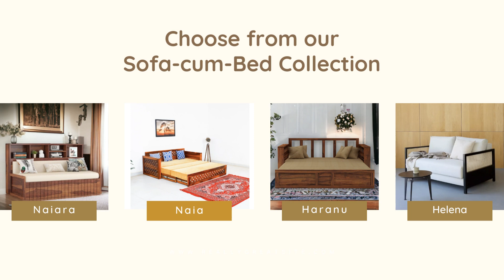Sofa Cum Beds | The Two-in-one magic | Wooden Furniture | Nismaaya Decor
Maximize your living area without sacrificing comfort or style. 🏠🛋️
Just pull it out and voila! A cozy bed for a good night's sleep. 😴💤 With its sleek design and premium upholstery, our Sofa Cum Bed adds a touch of elegance to any room. Don't compromise on style or comfort—get the best of both worlds.

Tag a friend who needs clever furniture solutions.